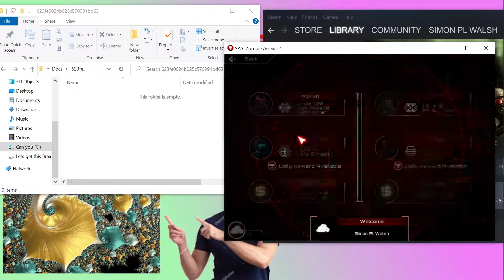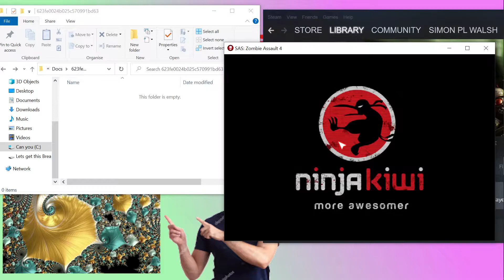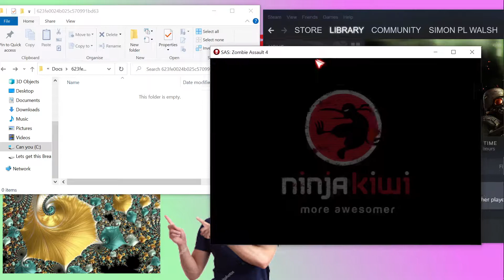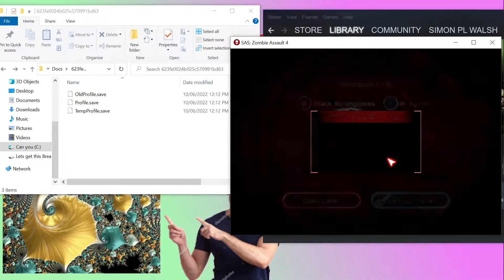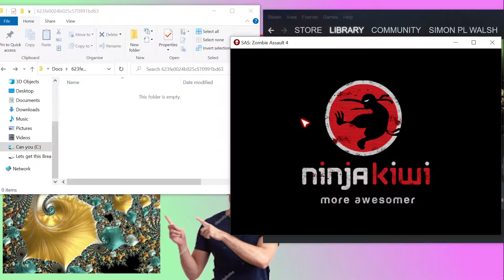SAS 4 Steam - Proof rerolling black HVM Kevlar armor is possible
I'll be real with you, I'm not entirely sure how I rerolled kevlar armor at level 31 when it's never been done at level 25. I checked the equipment bin file which was generously provided by one of the guys on a sas discord server, in which I found a stat on each piece of armor called item_rating. The values on this are different from the drop level but there is a formula in the data.jet file under game.loot.formulas.claimStrongboxRating, which is 4.0*sqrt(playerLevel*20). If playerLevel is replaced with the drop level of a certain item, then the output of the equation is almost exactly the same as the corresponding value on item_rating. It's a bit odd because sometimes it's off by 1 or -1, and i'm not sure why that is. That aside, further in the data.jet file, there are two settings, strongboxChestTypeRates and playerRankMod, which assign certain values to each strongbox. I believe one of them affects the playerlevel, so that a higher grade strongbox lets you get a higher drop level item, but i'm not sure which one it is. That aside, I'm not sure why it's possible to drop level 24 black guns, but not level 24 black hvm kevlar armor, or even level 28 in the case of the vest. It might be possible that it was simply blacklisted in the same way some red pistols dont have a black version. In the equipment.bin file, kevlar armor has the lowest values of item_rating out of all the black gear there (technically red because there's no data for black gear since it's just red gear with an extra boost). On the other hand, while the lowest grade black weapons have the same item_rating and drop level, there technically are several items below it, the trick being that they're not guns, they're turrets. It may be possible that those uncollectable items with a lower item rating than the first actual gun are what accidentally make gun collections possible.